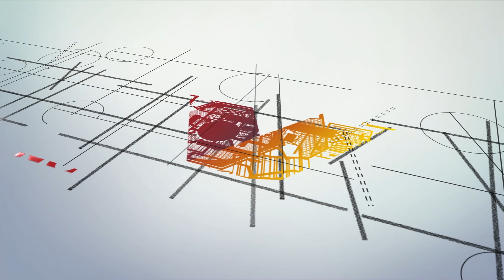Bàn Ăn Thông Minh Mặt Đá Ceramic Kéo Dài Cao Cấp | Nội Thất Viva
🏠 Showroom 1: 160C Trường Chinh, P.12, Q.Tân Bình, Tp.HCM
🏠 Showroom 2: 606 Nguyễn Văn Quá, P.Đông Hưng Thuận, Q.12
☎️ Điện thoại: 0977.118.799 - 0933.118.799